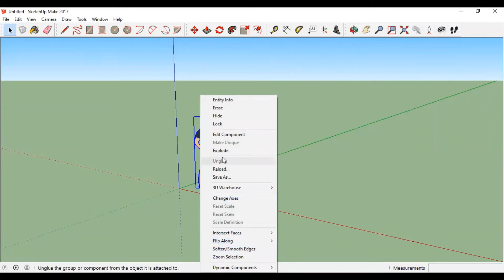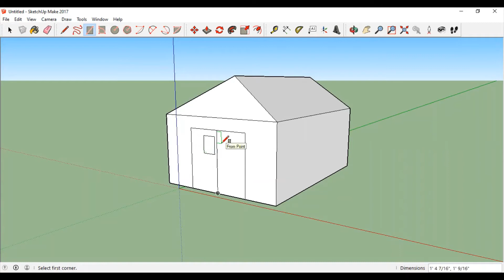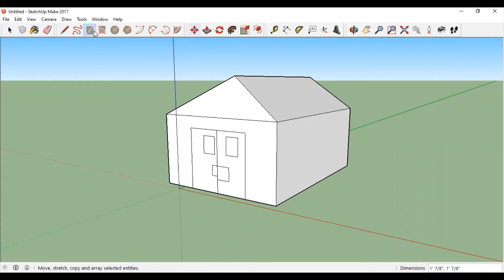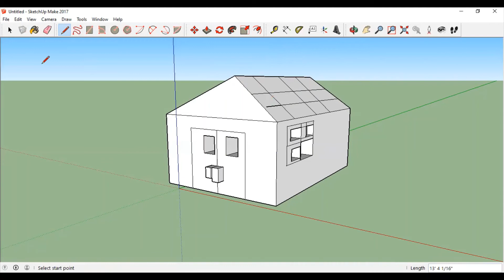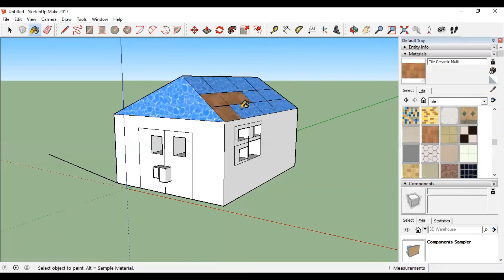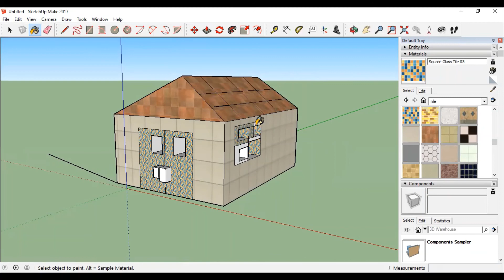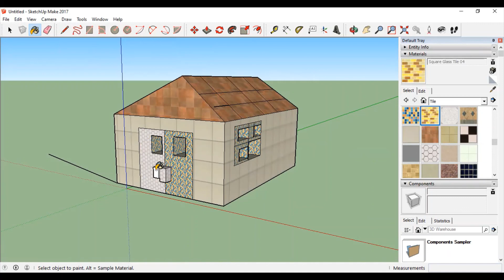How to use Sketchup. Tutorial 1|by Aastik.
Hi Everyone. I will show you how to use SketchUp.
We will learn how to make a house.

Think Big With Sayona and Aastik😀❤️